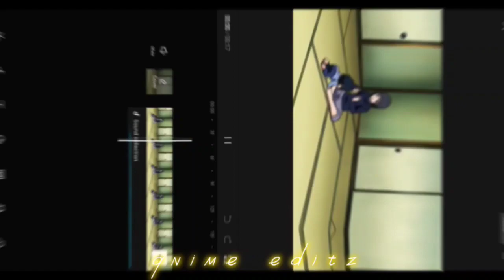Itachi Uchiha [Edit/AMV] 🔥🔥🔥